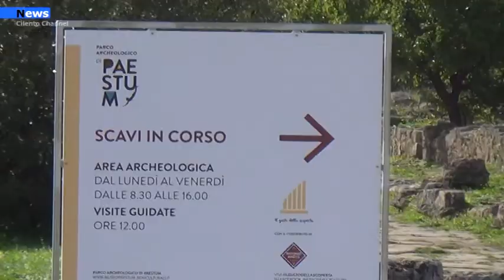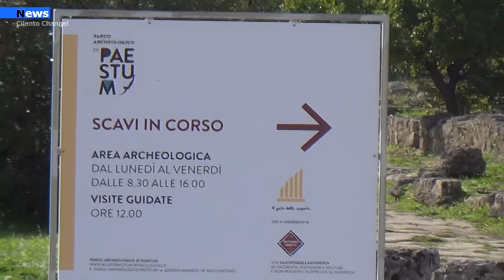Paestum, Nuove esplorazioni e rilievi nella galleria tra il tempio di Nettuno e la c d Basilica.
Nota sin dall’Ottocento, come dimostrano numerosi graffiti, una grande galleria sotterranea che occupa lo spazio tra il tempio c.d. di Nettuno e il tempio noto come “Basilica”, nel santuario meridionale di Paestum, ora è oggetto di uno studio sistematico.Per la prima volta, si è proceduto a realizzare un rilievo dettagliato del monumento sotterraneo.